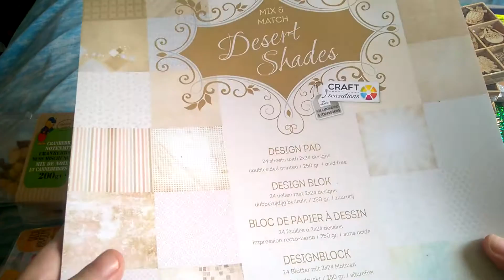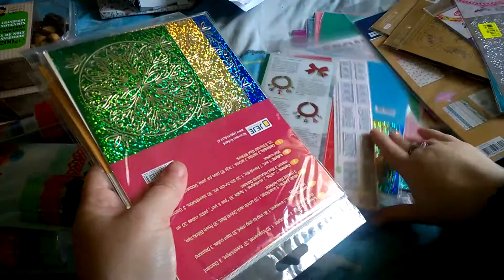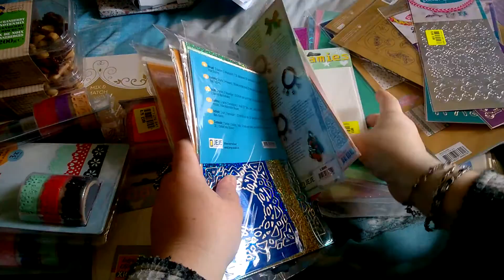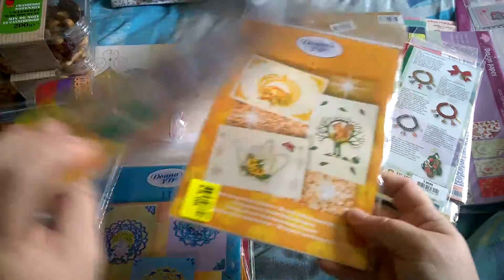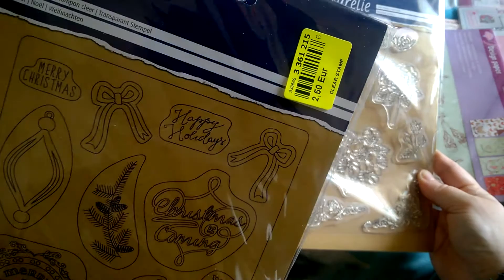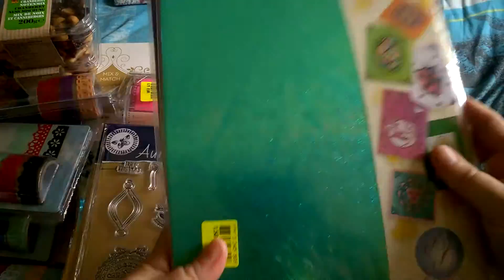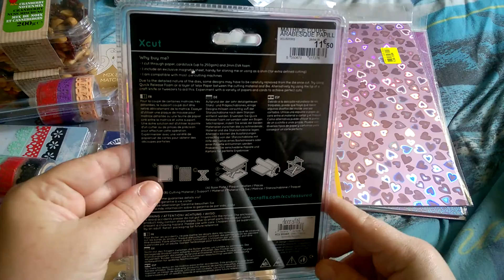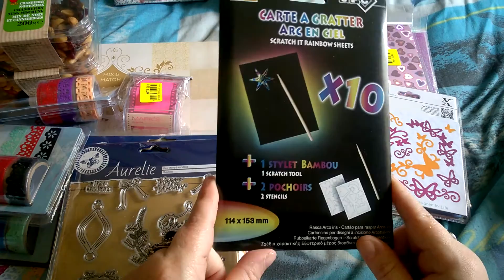haul action noz et arteis